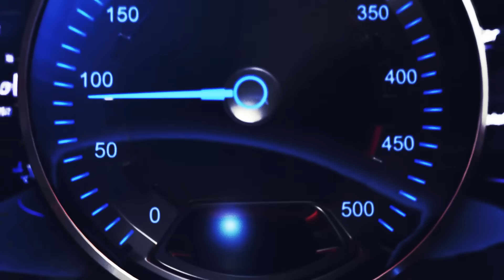یک روز با فراری |😍Ferrari 488 Pista Spider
اگه عاشق سرعت و هیجان هستی، فراری 488 Pista Spider همون ماشینیه که دنبالش می‌گردی! تو این بررسی، می‌خوایم با هم بریم سراغ این غول ایتالیایی و ببینیم چطور می‌تونه قلبمون رو به تپش بندازه. از طراحی خیره‌کننده‌اش گرفته تا صدای موتور V8 توربوشارژش که مثل موسیقی تو گوشمون می‌پیچه، همه چیزش رو زیر ذره‌بین می‌بریم. آماده‌ای؟ بزن بریم! 🚗💨

❤️ ممـــــنون بابــت تمـــاشـــای ایــــــن ویـــــدئو 💙

 📌 لینک چنل های یوتیوب 📌

Vlog,chalesh,چنل فارسی,فیلم خنده دار,مهران ام کی,آلمان,برلین آلمان,mehran mk,انسان در مقابل طبیعت,مهران,مهران mk,42 berlin,ue berlin,mba berlin,bcb berlin,